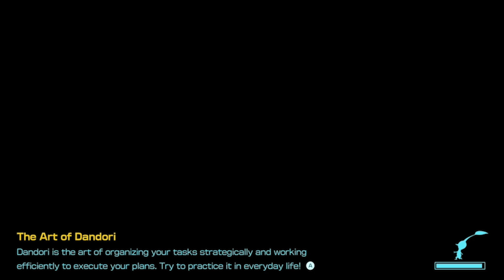Well, well, well old enemies return | Pikmin 4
Still looking around the surface for treasure and I also met my old enemies again. This game brought back the old enemies, I used to fight in Pikmin 1. I'm surprised I brought them back because I thought they would bring new enemies and leave the old ones behind. I wonder what else I brought back.